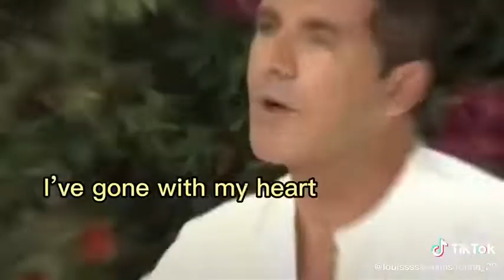1D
Credit: @louisssstomlinsonnnn_28